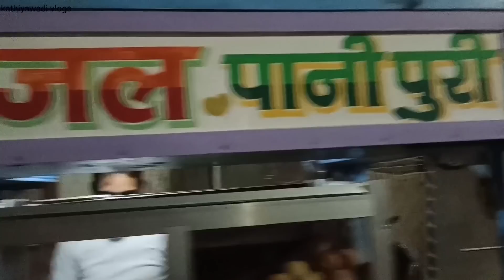આજે પ્રિન્સ અને પ્રીયાંસ ને ઝગડો થયો શેના માટે kathiyawadi vlogs morbi